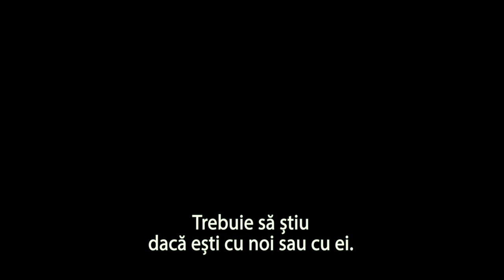Meniul | The menu (2022) - TRAILER subtitrat română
Premiera CINEMAX Veranda: 18 noiembrie 2022 🍿 🥤

Regia: Mark Mylod
Cu: Anya Taylor-Joy, Ralph Fiennes, Nicholas Hoult
Gen film: Comedie, Horror
Distribuitor: Forum Film România

Tyler și Margot călătoresc spre o insulă îndepărtată pentru a lua masa într-un restaurant exclusivist. Bucătarul șef Slowik își așteaptă clienții cu un meniu generos, dar și cu câteva surprize terifiante. 🎬